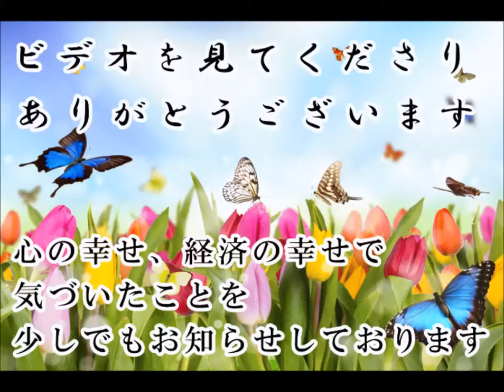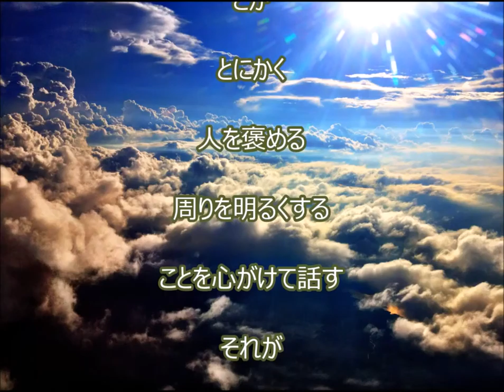幸せの開運動画 上の心で話す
愛情をもって話す

具体的には

褒める言葉

感謝の言葉

で話す

それが愛情をもって話すということです

前向きに話す

ここに吹き出物でできちゃって

とか

問題を言う人は

大変だねー　とか

同情を求めています

人が同情を求めたとき

同情すると

その人と同じことが

自分に起きて

自分にも吹き出物ができます

同情を求められたら

大丈夫だよ

私はこうして治したよ

とか

前向きに話すことです

 上の心で話す

あなたの笑顔いいわね

とか

とにかく

人を褒める

周りを明るくする

ことを心がけて話す

それが

上のこころです

愛があって前向きなら全部まるです

今日は「上の心、中の心」です。

上の心で話す 開運動画 斎藤一人 愛してる さいとう ひとり 幸せ 金もち ついてる 成功 成功法則 願望実現 嬉しい たのしい 斉藤ひとりさん 劣等感を理解する 感謝してます 劣等感 掃除 人相 宇宙 ありがとう 覚悟 ついてる 成功 成功法則 願望実現 覚悟 藤井孝洋 心安 安心 JbCtoLGpiCAPJ85VcmmumQ UCJbCtoLGpiCAPJ85VcmmumQ